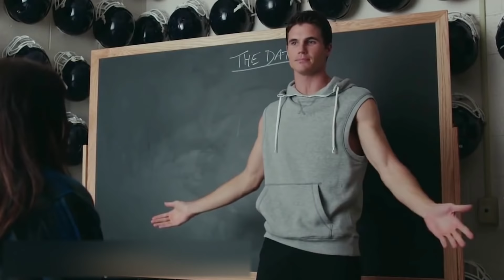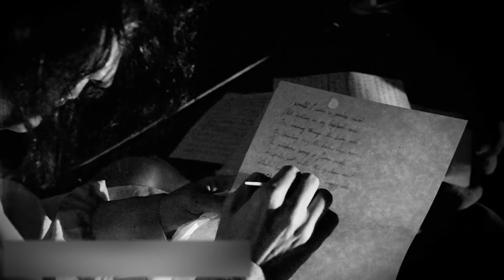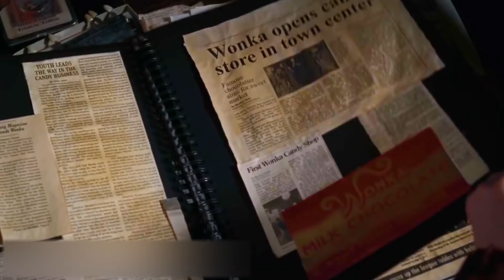8 einzigartige Menschen mit den ungewöhnlichsten Eigenschaften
Obwohl alle Menschen unterschiedlich aussehen, hält sich die Natur im Großen und Ganzen an ein Muster: zwei Arme, zwei Beine, ein Kopf. Manchmal tritt aber ein Fehler im „Programm“ auf - und es werden erstaunliche Menschen geboren, über die wir heute sprechen werden. Allerdings hatten nicht alle von ihnen diese Merkmale von Geburt an. Aber alles der Reihe nach…

00:00 - Herzlich willkommen!
00:34 - Gesicht auf dem Hinterkopf (Preview)
02:04 - Dreibeiniger Francesco
03:00 - "Überschüssige" Haut
04:24 - 12 Finger, 12 Zehen
05:31 - Arm auf dem Rücken
06:43 - Ein Mädchen mit zwei Gesichtern
07:16 - Ein Mädchen mit Cherubismus
08:17 - Ein Ohr im Arm